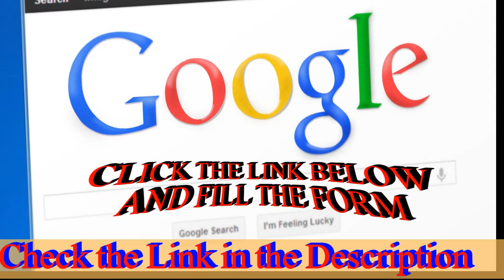TRICK! Free REVITOL Skin Cleanser UK Users only